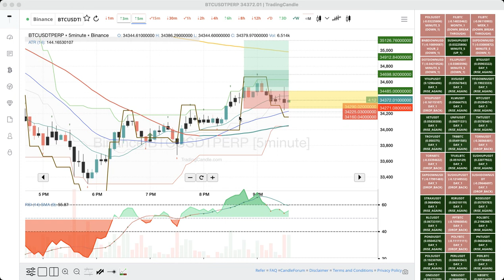Father of all coins, BITCOIN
Online videos

For Charts

To contact